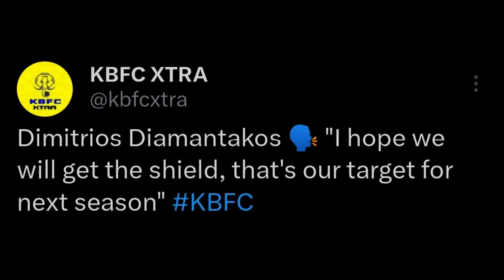Dimitrios 🗣️നങ്ങൾ വരും സീസണിൽ ഷീൽഡ് അടിക്കും🤩 | KBFC | ISL | Kerala Blasters Latest News